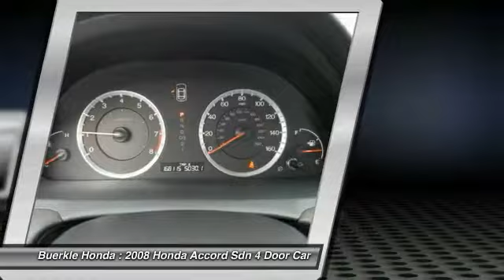2008 Honda Accord Sdn - St Paul, White Bear Lake, Brooklyn Center, Burnsville, MN 237822A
For Sale In:
Minneapolis, MN
Maplewood, MN
Woodbury, MN
Roseville, MN
Richfield, MN
Stillwater, MN
Plymouth, MN
Minnetonka, MN
Monticello, MN
Eden Prairie, MN
Hastings, MN
Owatonna, MN
Egan, MN
Oakdale, MN
Shoreview, MN
Hopkins, MN
Blaine, MN
Lino Lakes, MN
Hugo, MN
New Brighton,
Brooklyn Park, MN
Duluth, MN
Rochester, MN
St Cloud, MN
Bloomington, MN
Fargo, ND
Hudson, WI
Sommerset, WI
Inver Grove Heights, MN
Mankato, MN

Buerkle Honda
3360 Highway 61 North

How do you beat the price at the pump? Just try this this gas-saving 2008 Honda Accord on for size, that's how. It is nicely equipped. New Car Test Drive called it ...big on efficiency, whether that means getting the most power and range from a gallon of gas, delivering the most interior space for the exterior dimensions or providing the smoothest, quietest ride and highest level of crash protection with the least weight... Some manufacturers cut corners to save money, but Honda didn't try to shave off a single penny when building this excellent Accord. Named among Car and Driver 10 Best Cars 2008. Buerkle--- A Better Way to Buy!brbrOur promise to youbrbrWondering about our used car prices? At Buerkle, all of our used vehicles are priced to market value. We use the best software tools available to compare the prices of dozens or hundreds of similar vehicles and ensure we are priced right. We constantly watch the market to ensure we are competitive. Our goal is always to give you the best value, up front.brbrIn addition, every used car is inspected in our shop by experienced technicians and comes with an inspection report, CarFax and available service history, and Buerkle Rewards benefits. If it doesn't pass our safety inspection, we won't sell it to you.brbrStill not sure how used car pricing works? Ready for a written price quote with our best available price? Just send us an e-price request and we will send it to you! We encourage you to get in contact with us if you have questions we are here to answer them!